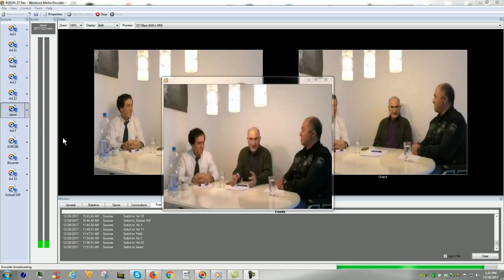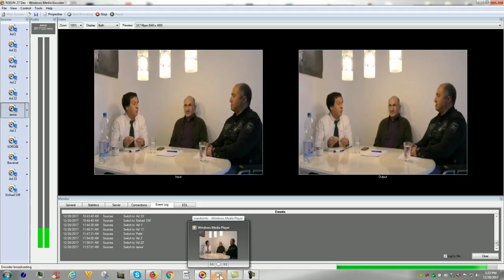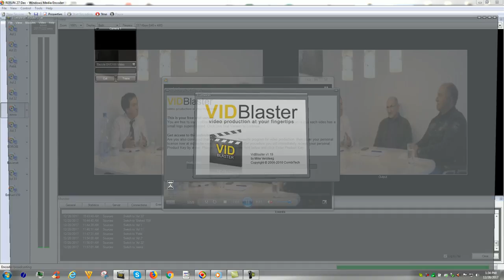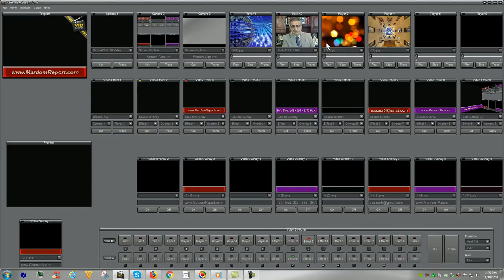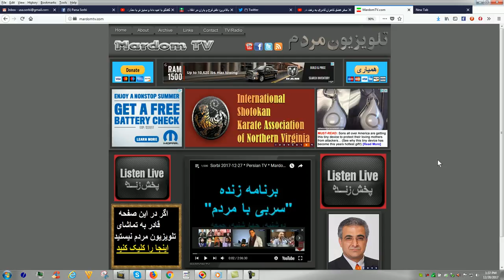​شما هم میتوانید تلویزیون خود را داشته باشید . خبر از شما - خدمت از ما ​